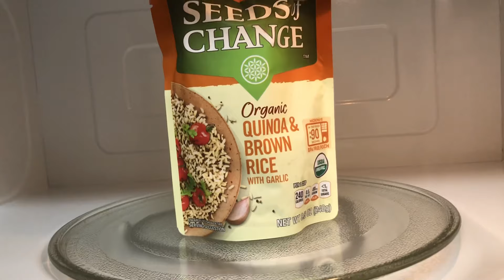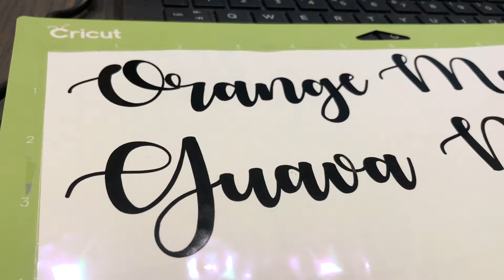DIY’s | VLOGOWEEN DAY 14